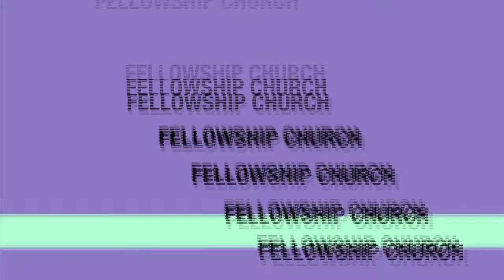Sharon Bible Felowship Church Sermon Highlights February 5, 2012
Sharon Bible Fellowship Church
Lanham, MD.